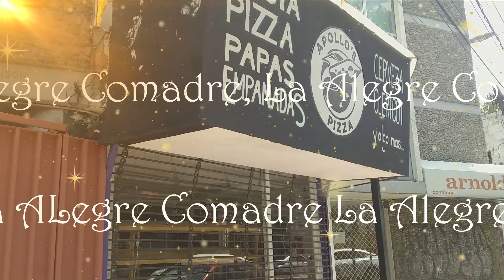☎️🧨MAYELA LAGUNA ¿INFIDELIDAD? ENFRENTA MÁS PROBLEMAS😱😱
AHORA AMIGO DE LUIS ENRIQUE SORPRENDE CON DECLARACIÓN ¿LE CREEMOS?NADA MÁS DIFÍCIL QUE RESTITUIR LA REPUTACIÓN.